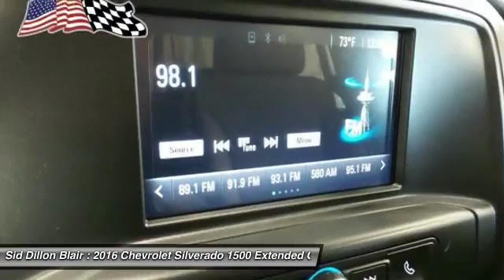2016 Chevrolet Silverado 1500 3161887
2016 CHEVROLET SILVERADO 1500 Blair, NE
Stock# 3161887

*November Bonus Tag!! Hurry, with Black Friday coming up these vehicles will not last long. Offer expires Wednesday November 30, 2016. *The Silverado is the truck you know and trust. The modern body is chiseled and sleek at the same time. The dramatic stacked double grille in front is complimented with vertically stacked headlights on either side, outlined in chrome. The bumper is contoured as well. The Silverado currently comes in three models: Short Box Crew Cab, Standard Box Crew Cab, and Standard Box Double Cab. Each has six trims with the 1WT as the Base and the LTZ Z71 as the top-of-the-line option. Knowing that it's what's under the hood that counts, the Silverado is stacked with impressive engines. The 1WT, 2WT, LT, and LT Z71 come standard with the 4.3L EcoTec3 V6, with 6-speed automatic transmission featuring best in class torque of 305 lb/ft. The LTZ and LTZ Z71 come standard with the 5.3L EcoTec3 V8, which is also an option for the other trims and features best in class fuel economy. Don't forget the 6.2 EcoTec V8 with 420hp. The Max Trailering Package, offered with both V8 engines, offers class-leading trailering capacity of up to 12,000 pounds. The ride is quiet and the interior more comfortable than ever. The center controls have been updated with an improved layout and are easy to reach. Chevy's MyLink system is an extremely intuitive and helpful system to use. It allows you to control your music, make calls, and navigate to a number of stored destinations all by using your voice. 2WT, LT, and LT Z71 trims get a 4.2-inch color screen to go with it, and the LTZ and LTZ Z71 get an 8-inch color screen. Silverado is also the first full-size pickup to offer 4G LTE Wi-Fi for connection of up to 7 devices. In terms of safety all models come with 4-wheel ABS disc brakes with Duralife rotors, StabiliTrak with Electronic Sway Control and Hill Start Assist.